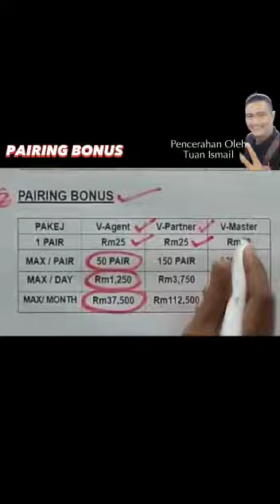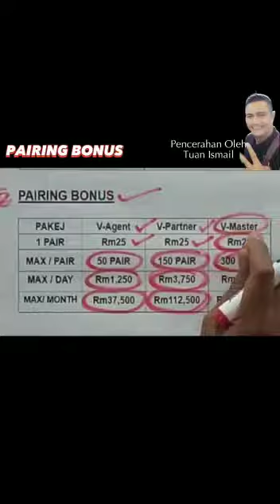AGARBOMB - PAIRING BONUS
Video from MEJAR PALIL